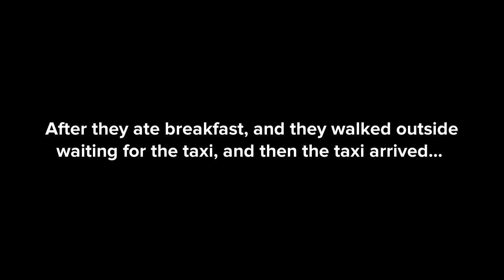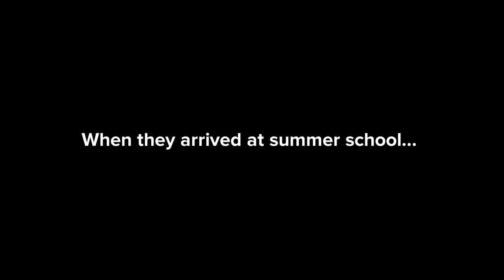Classic Max goes to summer school S2 EP6